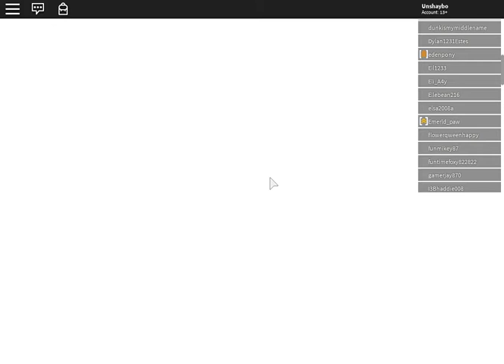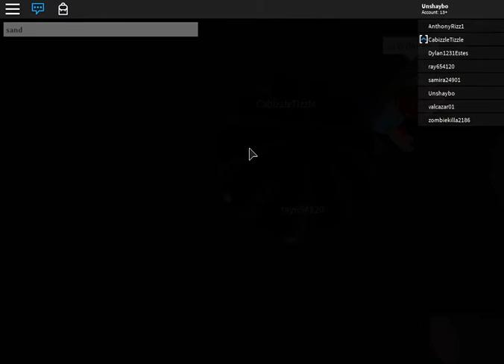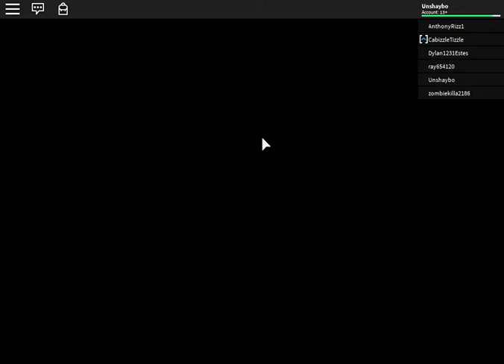The Camp-Audio mess up